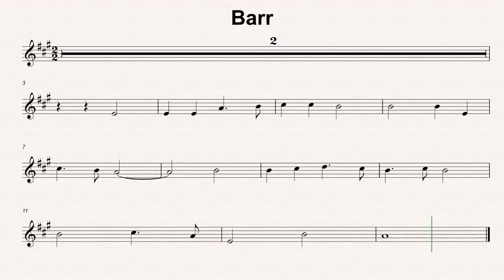A Maj 22 Barr 50bmp